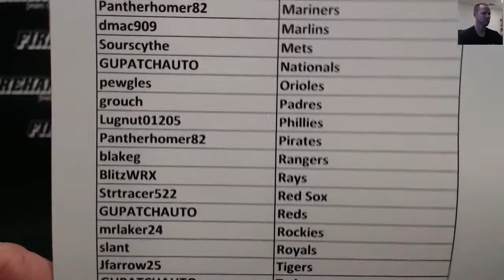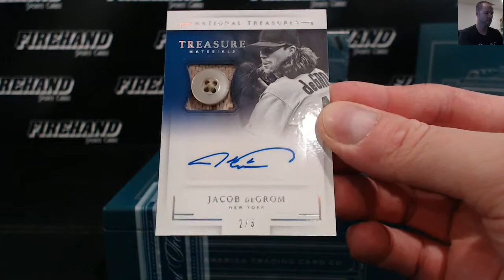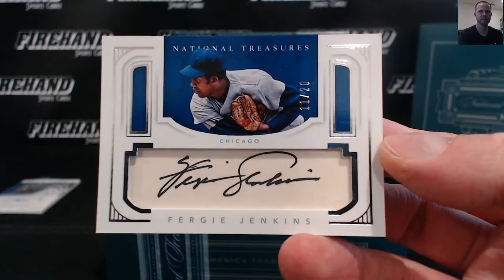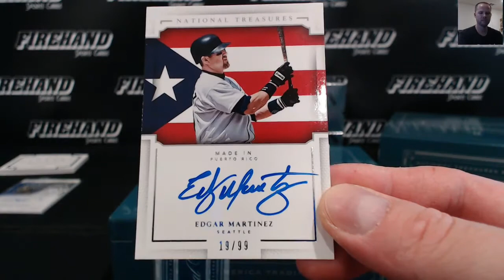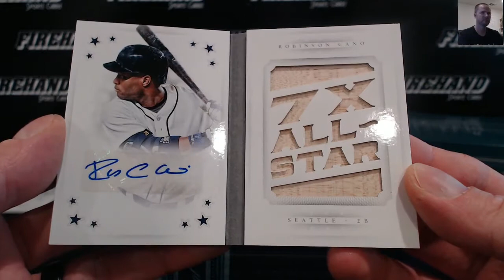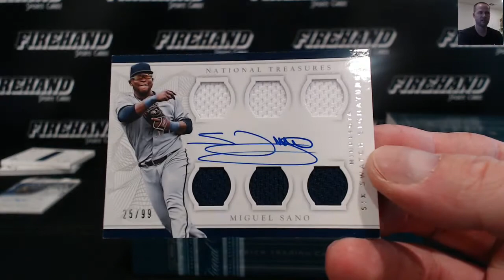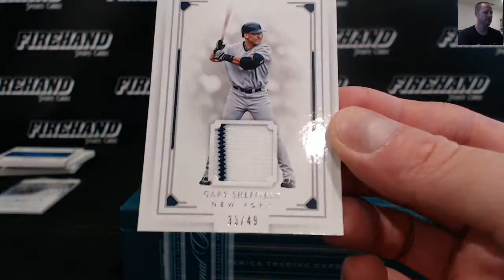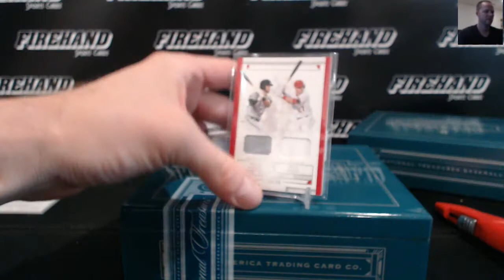2016 National Treasures Baseball 4 Box Case Break PYT #96 ~ 9/27/17